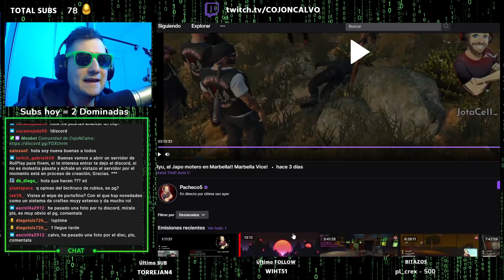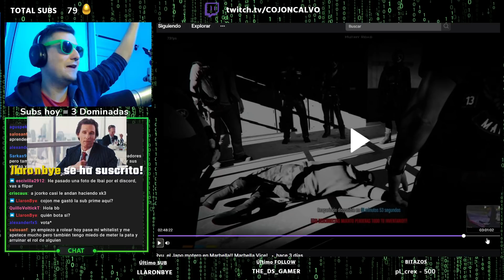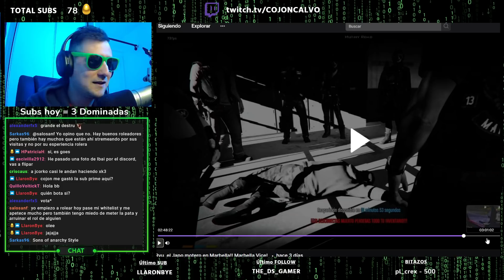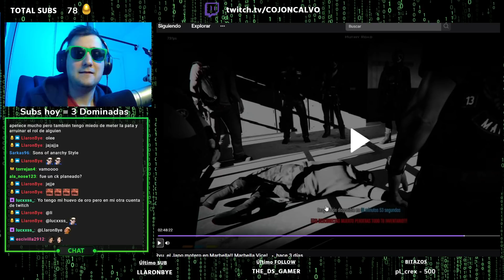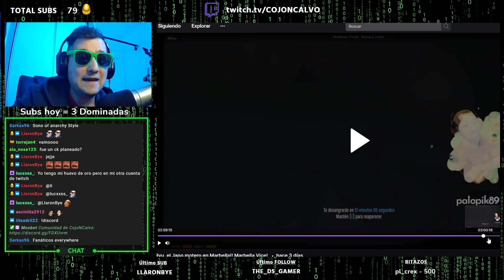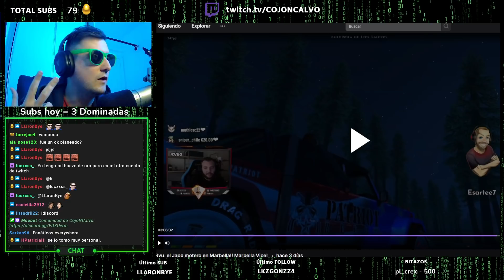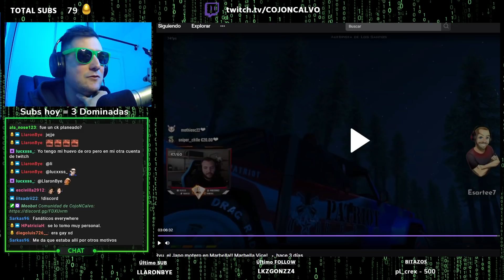COMENTANDO EL CK DE PACHECO5 EN MARBELLA VICE (Roleplay GTA V)